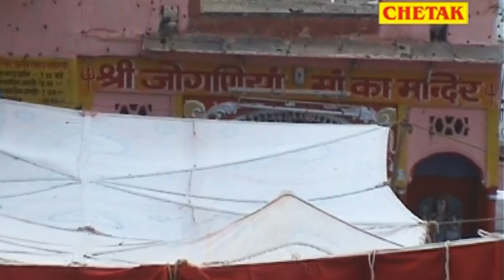Rani - का न्यू राजस्थानी हिट 2021_VIDEO_SONG || चौसट जोगणी - रानी रंगीली - Rani Rangili